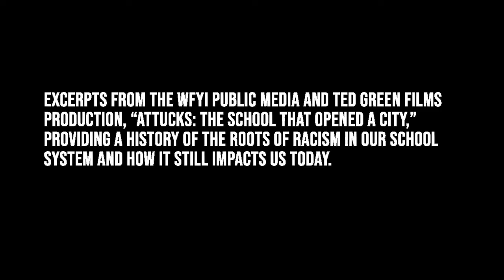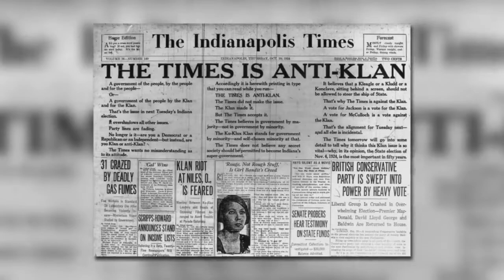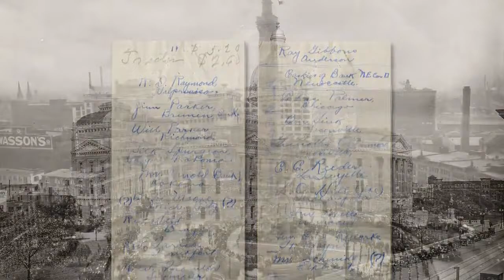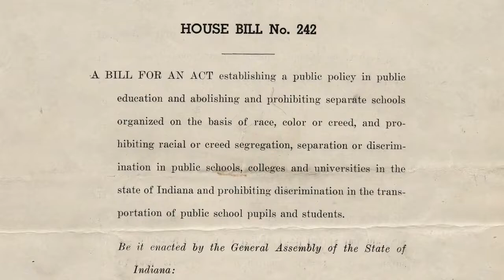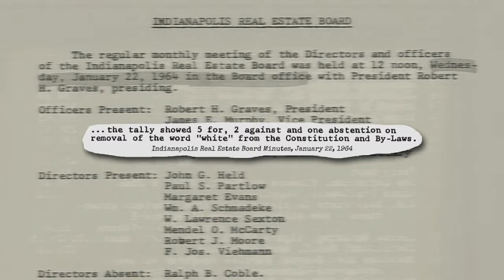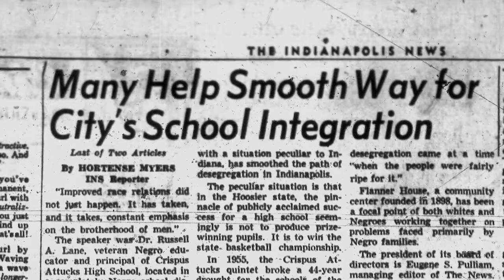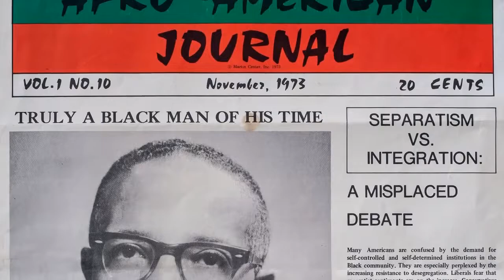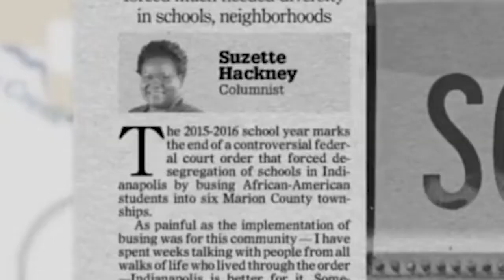IPS Racist Roots